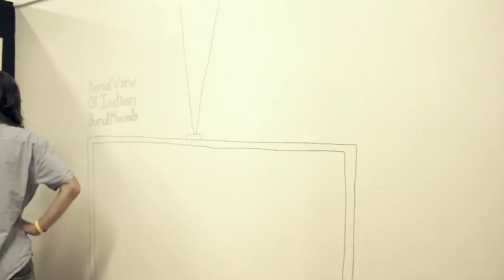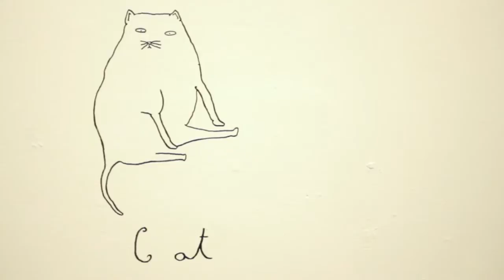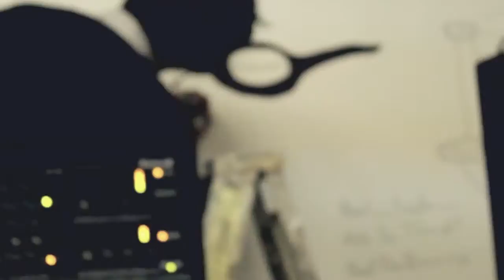Square Records & Nick Spolarich's art drawing show presents: Swindlella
Performing their hit single.
Nicke Spolarich does the album art for Swindlella and Total Babes.
His stuff can be seen at square records for the rest of this month. (sept. 2011).